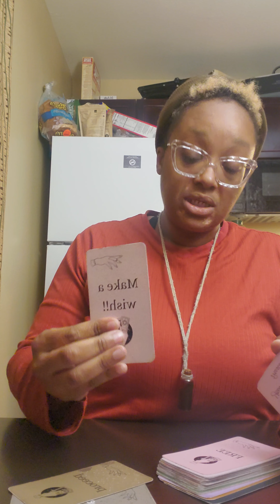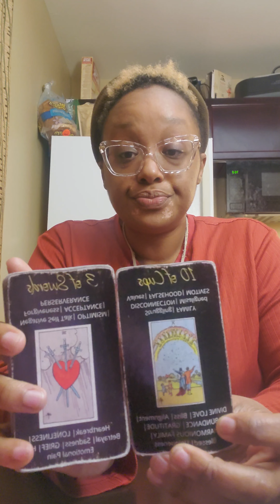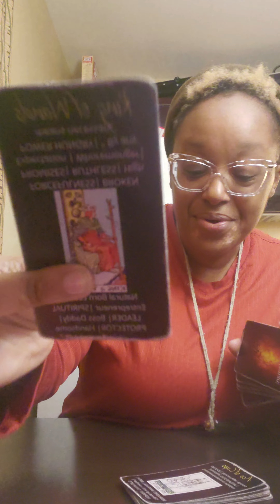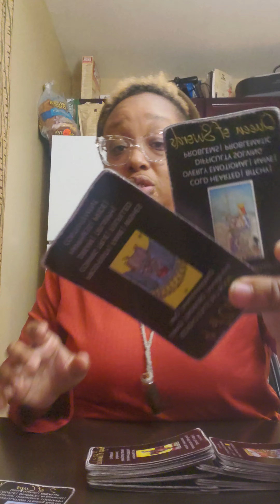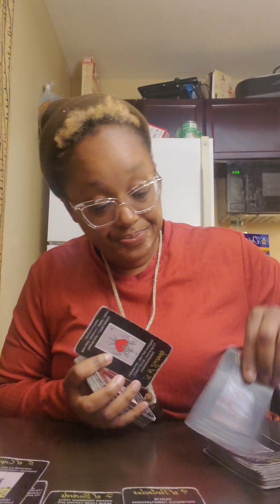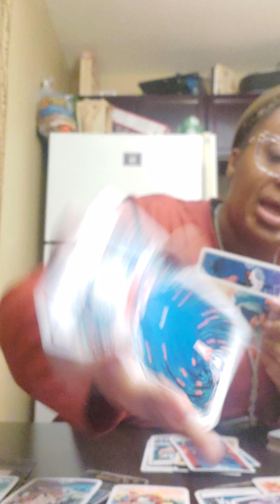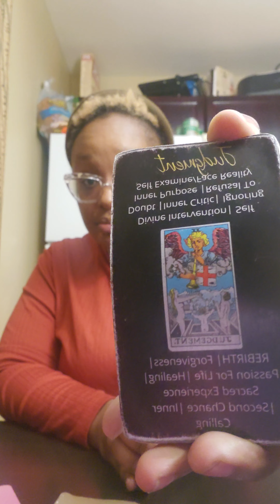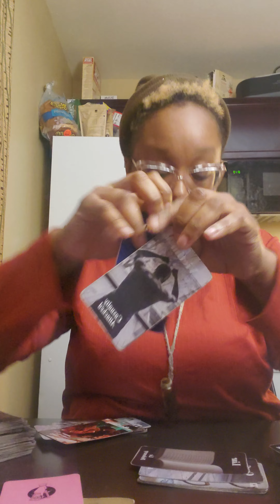An ex wants to ruin your new connection! They want you as the side chick. 🤣 sexual healing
To book a personal soul session my website is Iamlatoyacoleman.com

AMAZON WISHLIST:

Right It Out Manifesting Journal: